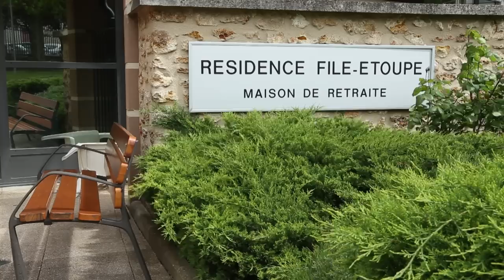Solutions HAPPI - Parcours de marche DM3 d'ALTER ECO SANTE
Le parcours de marche DM3® (Debout-Marcher au 3e âge) s’adresse aux personnes avancées en âge ou fragilisées.
Par différentes situations de marche effectuées dans un contexte sécurité, le parcours DM3® stimule leurs fonctions locomotrices, améliore leur équilibre et leur confiance en soi.
Pour les soignants, c’est un instrument objectif de prévention des chutes et d’évaluation des risques, un outil idéal pour animer d’un atelier d’équilibre.

EN :
The DM3® walking track is intended for elderly or weakened persons. The DM3® recreates different walking situations in a safe context, to stimulate patients’ mobility, improve their balance, and increase their self-confidence.
For therapists, it is an objective instrument to prevent falls and evaluate risks, and an ideal tool for conducting balance workshops.

ll percorso di cammino DM3® (In piedi-Camminare alla 3a età) si rivolge alle persone anziane o fragili. Grazie a scenari di cammino diversi, effettuati in un contesto sicuro, il percorso DM3® stimola le funzioni locomotorie, migliora l’equilibrio e la fiducia in se stessi.
Per il personale di cura, si tratta di uno strumento obiettivo di prevenzione delle cadute e di valutazione dei rischi, l’ideale per l’animazione di un corso per l’equilibrio.